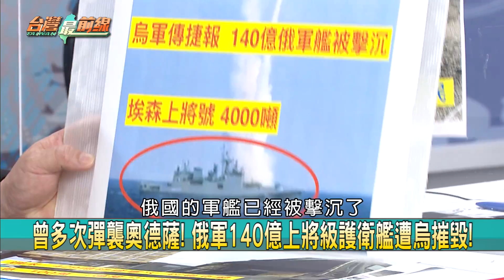烏軍反攻！ 俄"上將級護衛艦"傳遭擊沉 自製飛彈立功？【台灣最前線 重點摘要】2022.04.05(1)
📌 烏軍反攻! 俄"上將級護衛艦"傳遭擊沉 自製飛彈立功?
📌 "布查大屠殺"被抹黑? 俄喊主動調查 反控烏自導自演?
📌 馬立波陸戰隊投降? 制服乾淨.沒傷.刮鬍子... 俄又造假!
📌 無戰略利益! "布查大屠殺"動機? 俄軍失控? 普丁下令?
📌 切斷運送燃料.後勤補給! 烏軍"摧毀俄軍車隊"影片曝!
📌 烏大兵樸實無華的快樂! 俄Su-34外掛油箱掉地面遭撿!
📌 俄軍行動屢屢吃癟! 烏軍"情監偵"完勝俄羅斯? 內幕...
📌 "武器"來了! 美五角大廈:229億物資已於週末運抵烏國!

【主持人】
       許仲江

【節目來賓】
前空軍副司令                  張延廷
軍事專家                      宋玉寧